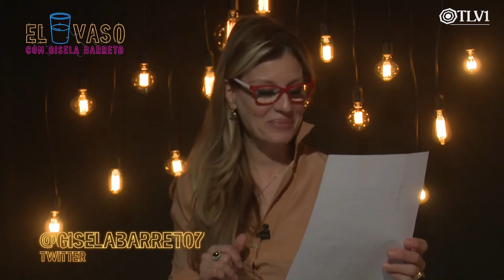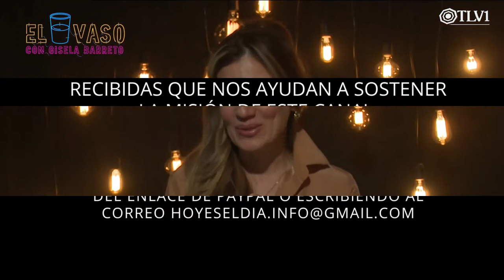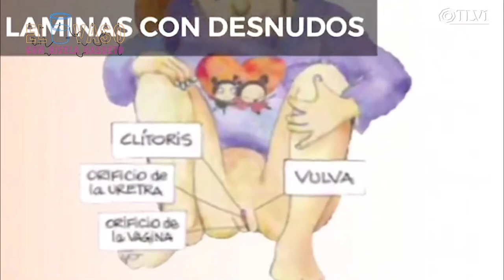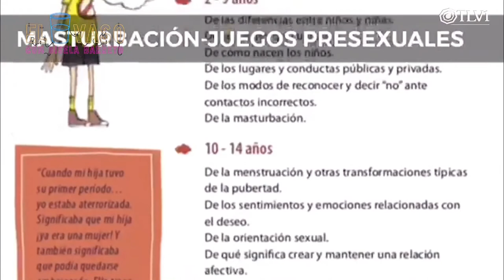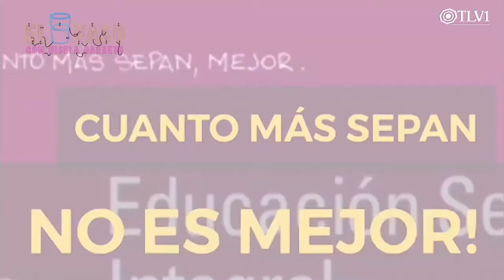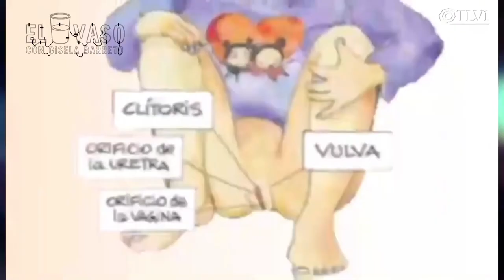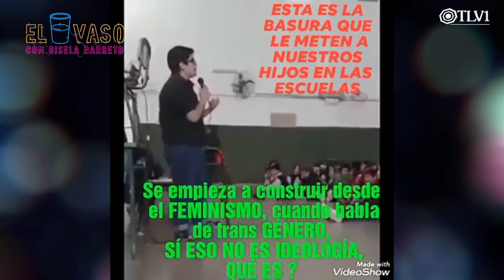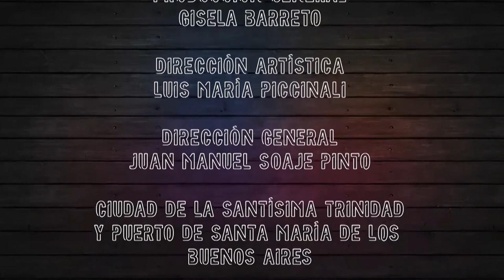"Atrapado en el cuerpo equivocado", por Pablo Muñoz Iturrieta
El Vaso N°09 - Pablo Muñoz Iturrieta: Atrapado en el cuerpo equivocado. TLV1

Precauciones que los padres deben tomar para estar alertas de las enseñanzas que reciben los menores en las aulas. Dónde y cómo denunciar este abuso de menores perpetrados por el Estado.

Si quieres apoyarnos por medio de una donación, por más pequeña que sea para nosotros es un montón, puedes realizarla directamente por medio del enlace de Paypal o escribiendo al correo

▶ Hoy es el Día! es un espacio de encuentros  para hablar, escucharnos y compartir.